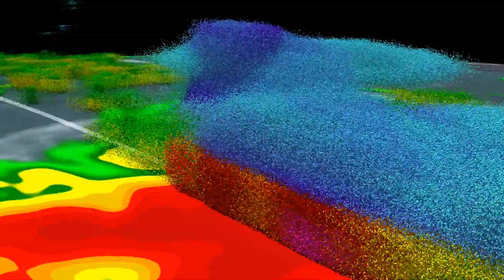Earth from Orbit 2019: How NASA Satellites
This Earth Day, NASA invites you to share how you PictureEarth. For inspiration, NASA collected some of the best and most inconic satellite images and data visualizations capture over the last year. NASA's space-based view of our planet, and the way it's changing, helps humans understand Earth better.